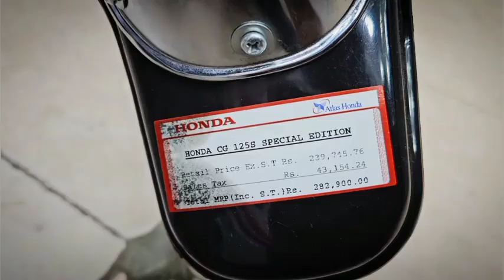Honda CG 125 chrome edition 2024 Model Price in Pakistan